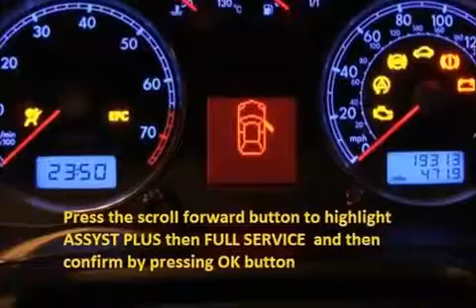BMW 640 650 F12 2011 03 How to reset service light indicator